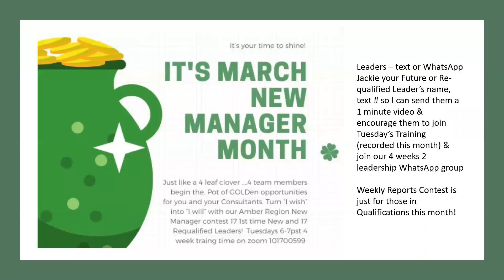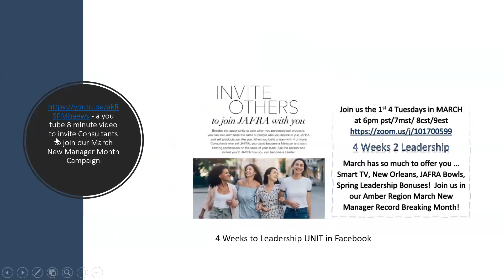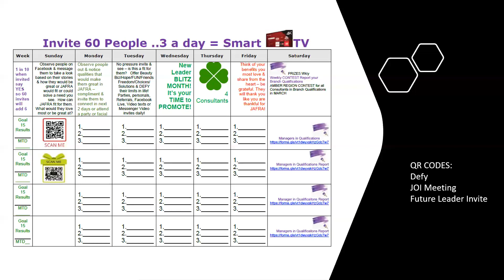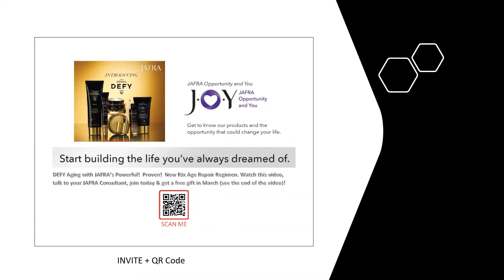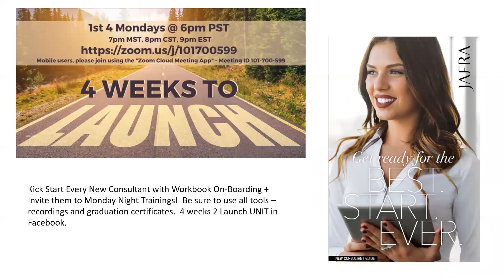Regional Goals from Feb and March Strategies to GROW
So much is here - NOW is your TIME - Let's Break Records in MARCH - JAFRA has it all for us!